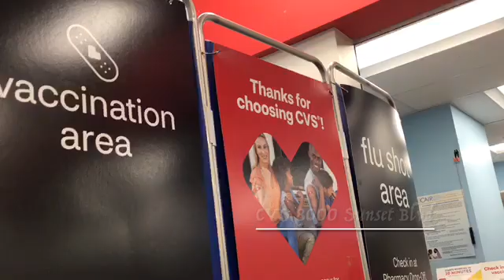Oct 6, 2022 -- L.A.